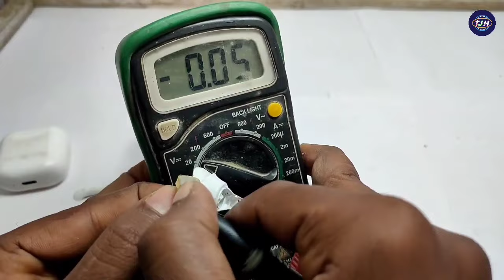bluetooth headphones || bluetooth headphone repair || bluetooth headphone ko kaise thik kare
hello friends is video me maine aapko bluetooth headphones repairing ke bare me bataya hai

1) bluetooth headphone repair battery
2) bluetooth headphone repair one side not working
 3) bluetooth headphone repair shop
 4) bluetooth headphone repair kaise karen
 5) bluetooth headphone repair wire
 6) bluetooth headphone repair speaker
7) bluetooth headphone repair karne ka tarika
8) bluetooth headphone repair in hindi
 9) bluetooth headphone repair one side
 10) bluetooth headphone repair kaise kare

Tripod :-
Mobile Holder :-
My Mobile :-